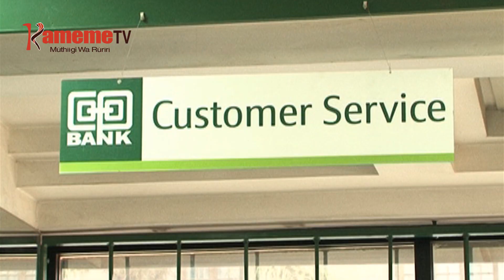Bengi ya Co-operative kuiyukia uhuthiri wa mitambo ya kiiriu na njira nene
Bengi ya Co-operative niiruguritie mitaratara mieru ya kuheana motungata kuhitukira mitambo ya kiiriu undu uria ugukorwo ukihuthiria amemba hamwe na aruti wira bengi-ini ino kuona motungata riu mariheanagirwo kuhitukira njira ya thimu.
Bengi iyo ikoretwo igika wega ona thengia wa ihuhukanio cia Covid 19 riu mumemba mweru agibatarania o gibande tu kwiyandikithia  kiria kirionanagia maundu mothe  ma bengi.